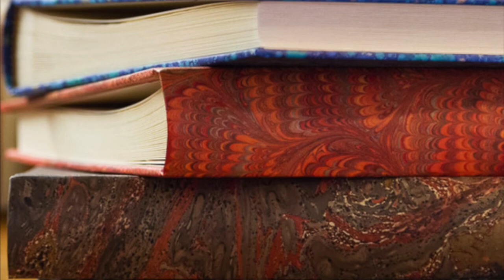Italy Talks | Florence Tips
Georgette Jupe (aka TheGirlinFlorence) talks about life in her adopted city and how to get the most out of a visit to Florence.

Want to learn more about Italy?